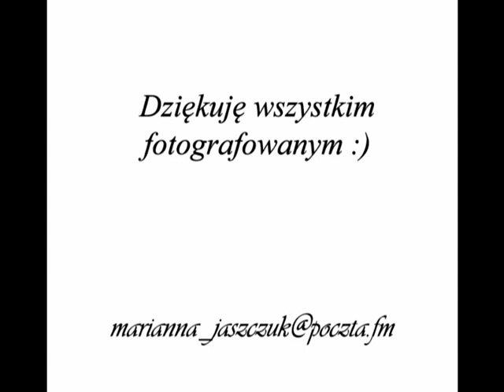portraits sessions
photos: Marianna Jaszczuk